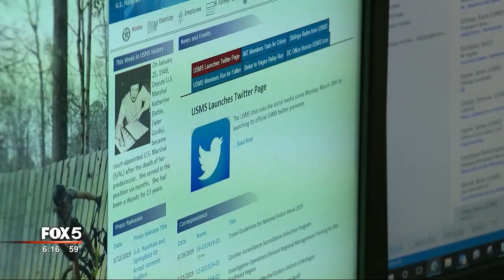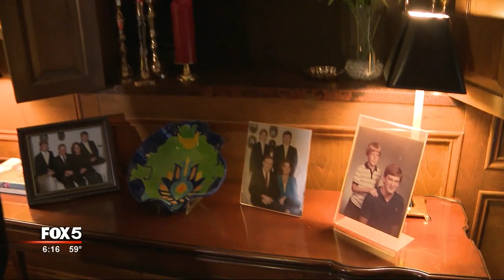I-Team: U.S. Marshal's Theories on Where Fugitive Richard Merritt May Be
ATLANTA (FOX 5 Atlanta) - “The last sighting that we know was him was the night he vanished,” says U.S. Marshal Inspector Frank Lempka.
And just like that Richard Merritt was gone. The convicted thief and accused killer walked out of this Bartow county gas station and vanished.  Despite a worldwide manhunt, the US Marshall's Fugitive Task Force doesn’t have any solid leads on where he is or even if he is alive.

“I am surprised he has evaded capture for so long. You'd think he would slip up or make a mistake,” said Lempka.

For two years, the FOX 5 I-Team investigated how more than a dozen victims said well-known Cobb county attorney Richard Merritt stole their settlement checks after handling their personal injury lawsuits.
 In January, a Cobb County judge sentenced Merritt to 15 years in prison for stealing more than $454,706 from 17 different clients. But, Merit was given two weeks to get his affairs in order.
The day he was supposed to turn himself in, Merritt's brother Robert, says their mother cooked Richard his last family meal.  Then with plates still on the table, and pots on the stove, she was brutally murdered. bludgeoned and stabbed to death.
“I would be wary of him. If I saw him just to give him a wide berth. I would just call 911,” said Robert Merritt.

Frank Lempka is a supervisor with the Southeast Regional Fugitive Task Force. He says despite more than 50 possible sightings of Merritt. Nothing has panned out. Even the Lexus Merritt is suspected of stealing when he ran seems to have vanished.
“The strange thing is that the car hasn't' turned up yet. And he could have switched the license plate on the car,” said Lempka.
Lempka says the task force has put together a profile of the 44-year-old, 5 foot 10 inch, disbarred lawyer, with a colorful tattoo of a green clover leaf topped off with a crown on his right bicep. Agents believe Merritt may revisit places he's lived and visited. Saudi Arabia. Oxford England. Mexico. Mississippi. The Caribbean.
“We know he likes to go to the beach and live a boating or fishing lifestyle. He could be doing that in the US or down in the Caribbean or Mexico,” says Lempka.
In an earlier interview with the I-Team Merritt's ex-wife, Jenine and his brother Robert added their own thoughts on where he may be.
“Bars. Irish bars. He's always liked a good conversation. A good drink,” said Jenine Merritt.
Lempka believes Merritt may have someone helping him, but they don't know for sure. There is much they don't know. But, they do know one thing.
“We will catch Merritt. We're going to track him down and catch him no matter where he is in the world,” said Lempka.
There is a $5,000 reward for any information leading to the arrest of Richard Merritt.